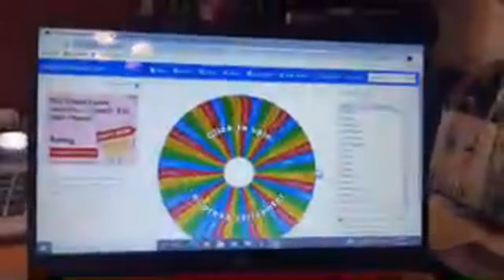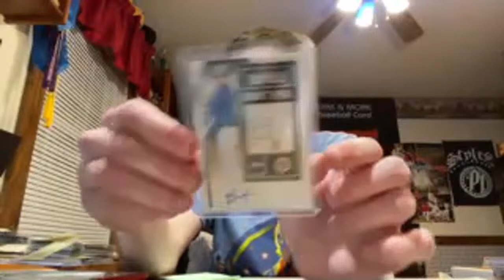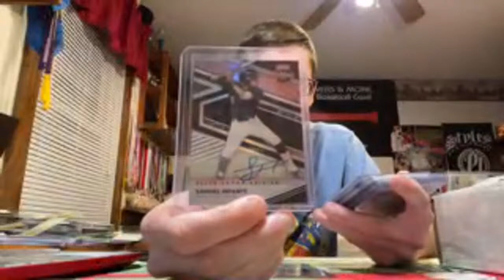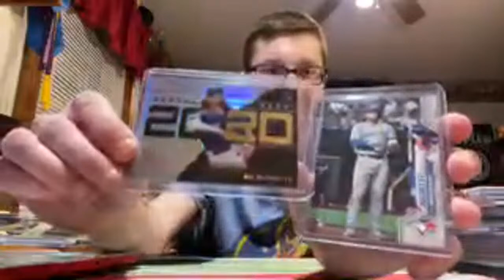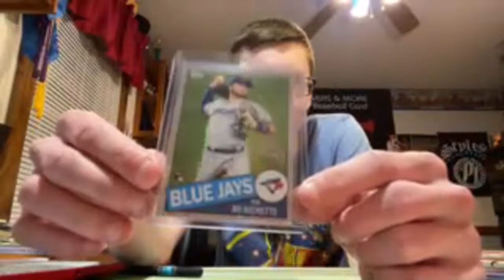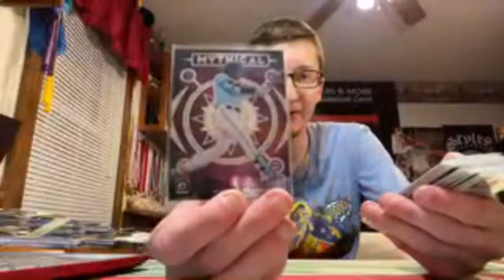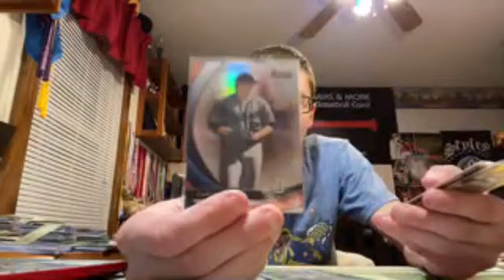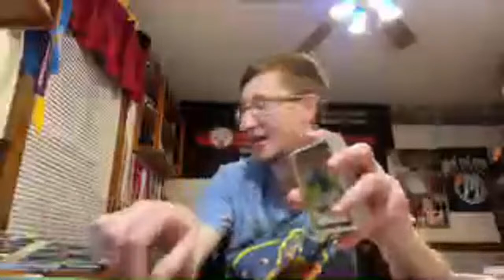MASSIVE BASEBALL CARD SALE! COME JOIN!